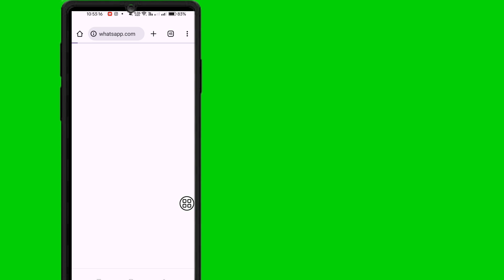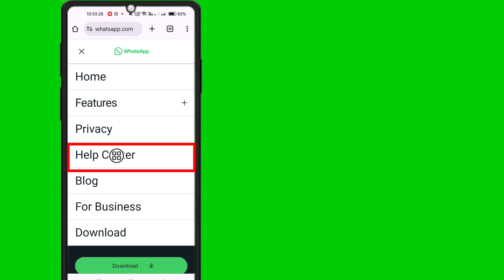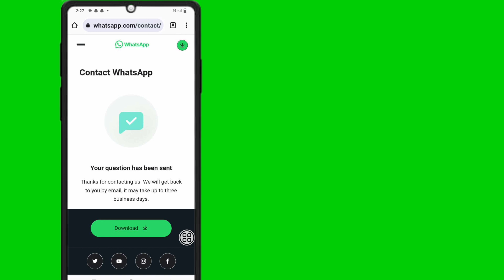Esta conta não pode usar o WhatsApp 2024 | Consertar esta conta não pode usar o WhatsApp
Esta conta não pode usar o WhatsApp 2024 |  Corrigir esta conta não pode usar os termos de serviço do WhatsApp

Aqui neste tutorial, vou mostrar a você.. Esta conta não pode usar o WhatsApp 2024.. É um método muito simples e fácil. assista a este vídeo e siga as etapas abaixo sem pular .

 Sem qualquer motivo, meu número do WhatsApp foi banido, por favor, revise meu recurso